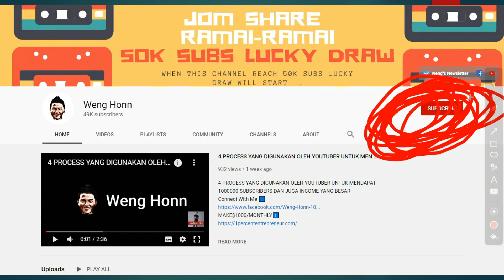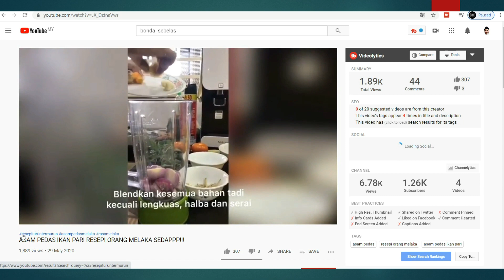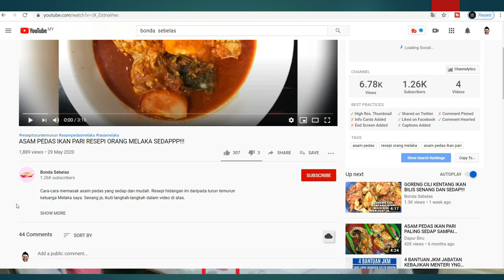YOUTUBER YANG BERUSIA 50 BARU START DAH ADA 1800 SUBSCRIBERS DAN 1000+++ VIEWS!!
Hi guys my name is Weng Honn ,dalam video in saya akan kongsi Kisah seorang YouTuber ibu kepada 10 anak .
Jika alasan anda untuk mula channel youtube anda adalah anda tidak pandai , tidak tahu bagaimana nak mula ,tak ada masa tengoklah video ini . inilah kisah seorang ibu tunggal yang mempunyai 10 anak , yang  berusia 50 tahun yang tidak tahu apa itu youtube dan sekarang dia merupakan salah seorang youtuber .
So apakah alasan untuk anda tidak mula youtube channel anda dan start buat duit dengannya?
Nama ibu ini adalah Azreen Abdul Aziz. "SAYA tidak pernah memasang impian menjadi YouTuber di usia begini, tetapi cuba berjinak-jinak demi memenuhi permintaan anak,"
Channel azreen adalah bonda  sebelas. Walaupun video di channel Azreen Cuma ada 5 video sahaja tetapi subscribers telah pun mencapai 1000 .Dalam jangka masa yang pendek beberapa minggu sahaja .
 azreen menarik perhatian warganet kerana kesungguhannya berkongsi video memasak dan secara tidak langsung menjadi YouTuber walaupun sudah berusia 50 tahun.
Dalam tempoh seminggu, Azreen yang menetap di Kemaman, Terengganu mengumpul 700 pengikut dan video pertama dimuat naiknya meraih 1,500 tontonan.
Menurut azreen , bgaimana di amula youtube ini adalah secara kebetulan.
"Kebetulan, semua anak ada di rumah sejak bermulanya Perintah Kawalan Pergerakan (PKP) jadi kebanyakan masa saya di dapur kerana menyediakan hidangan buat mereka.
"Ketika saya di dapur, mereka gemar mengambil gambar dan pada satu hari, mereka cadangkan saya untuk berkongsi cara memasak di YouTube.
"Mulanya saya tidak yakin untuk berbuat demikian kerana merasakan masakan saya tidak sehebat orang lain, tetapi akhirnya mencuba demi menuruti permintaan anak,"
"Alhamdulillah, semua komen diterima setakat ini positif dan apa yang dipaparkan adalah realiti saya ketika di dapur.
Jadi jika seorang ibu yang berusia 50 tahun yang tidak tahu apa-apa tentang internet pun dapat boleh , apakah alasan anda? Malas jer.